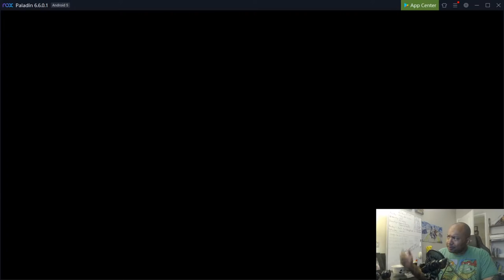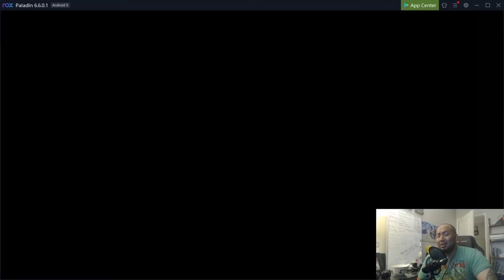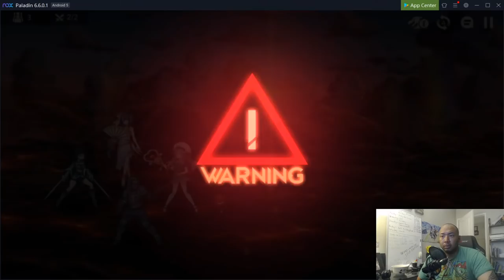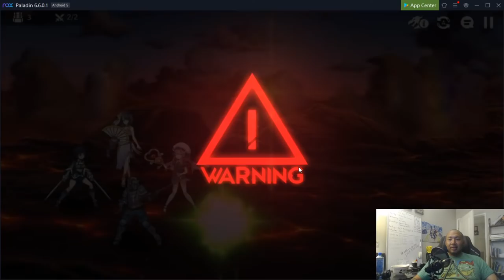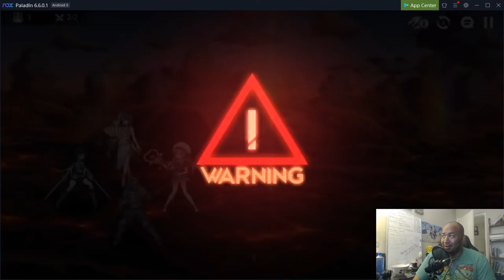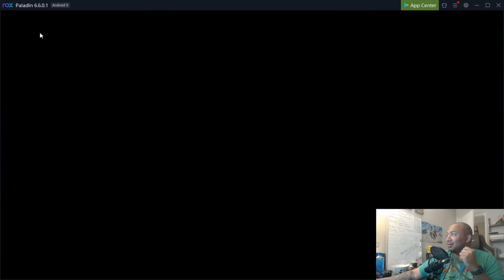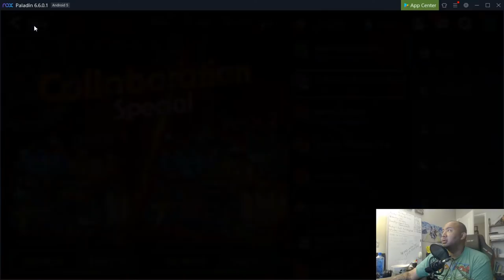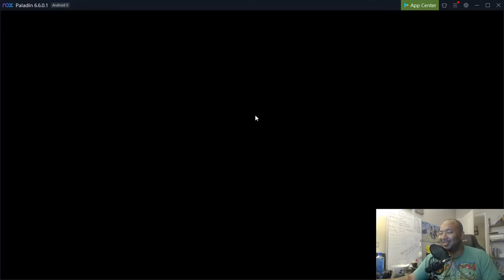(Live) Let's Pre Game For Elphelt And Ray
Join me in this Epic Seven live stream as we do some w13 and talk Ray and Elphelt